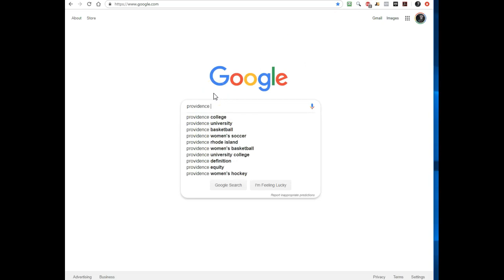County Issue with flcdatacenter.com